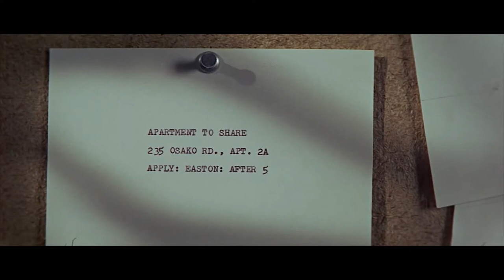Walk Don't Run (1966) - CLIP 1 (HD 1080p) - Cary Grant in his last movie, Samantha Eggar, Jm Hutton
🟡 Sir William (Cary Grant) desperately needs to find a place to stay in Tokyo.

🎬 During the housing shortage of the Summer Olympic Games in 1964, two men and a woman share a small apartment in Tokyo